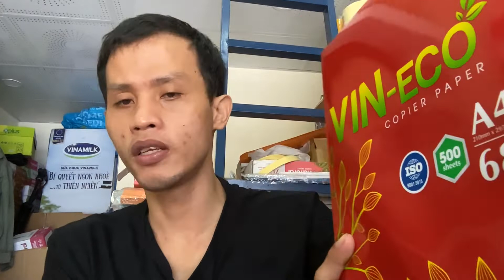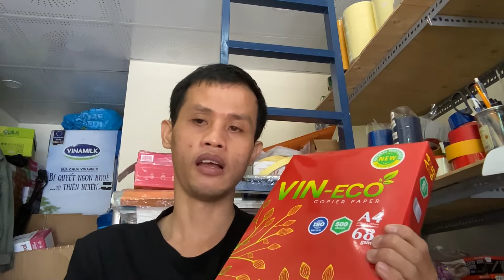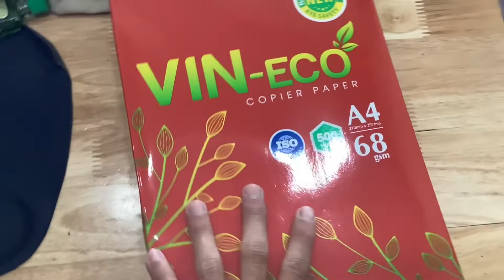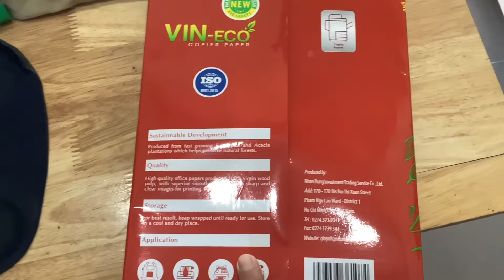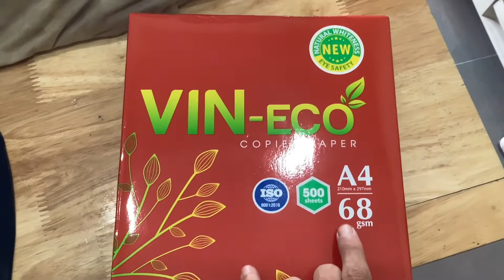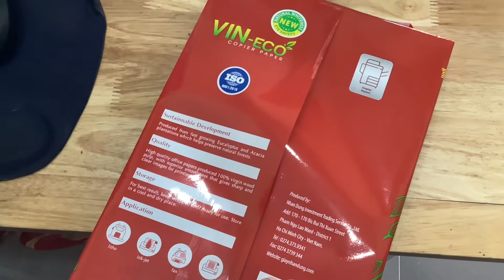GIẤY IN NÀO TỐT, GIẤY VIN-ECO 68 NHƯ THẾ NÀO IN ĐƯỢC KHÔNG 2| VPP ATO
Shop chúng tôi chuyên bán văn phòng phẩm, đồ dùng văn phòng và thiết bị văn phòng đặt tại TP.HCM. Chuyên bán các mặt hàng như giấy A4, A3 photocopy sỉ & lẻ, bút viết, dụng cụ văn phòng cho các công ty, nhà hàng, tiệm photocopy tại thành phố HCM.
Web văn  phòng phẩm Ato: atonguyen.vn
Địa chỉ tại:  Long Thạnh Mỹ, TP. Thủ Đức, TP.HCM.
Bên shop Có bán các mặt hàng văn phòng phẩm trên shopee.
Khách đặt đơn hàng được ship và giao hàng nhanh nhất  có thể.